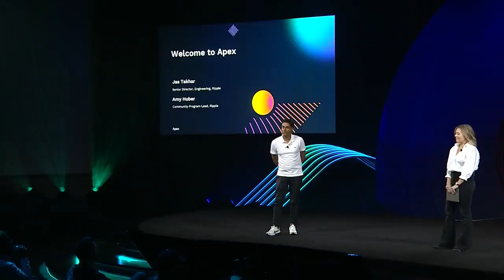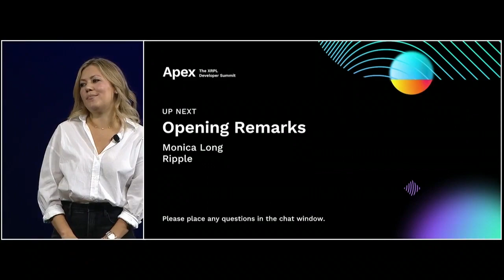Welcome to Apex with Jas Takhar and Amy Huber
Hosts Jas Takhar, Senior Director of Engineering at RippleX, and Amy Huber, Community Program Lead at Ripple, welcome attendees and participants to the first ever Apex Developer Summit.